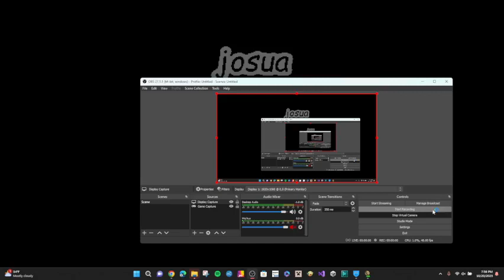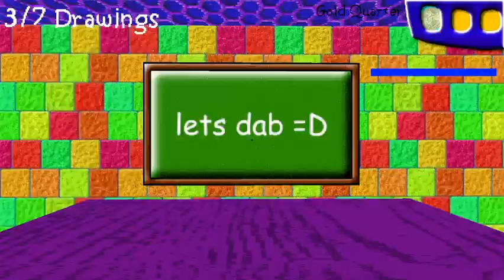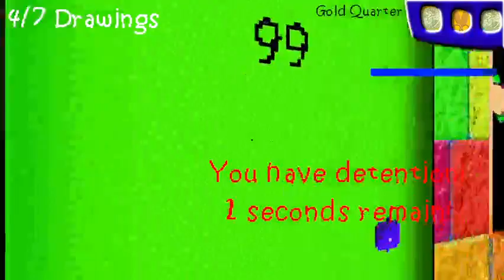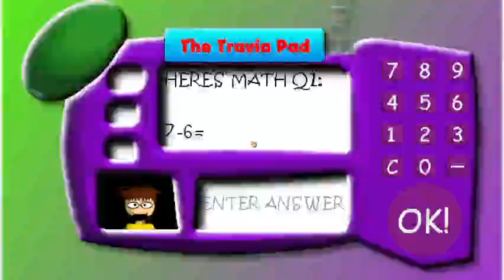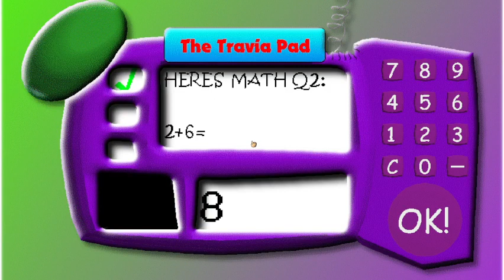Maxi's Epic and Wacky Trivia Game! (Baldi V1.4.3 Mod)